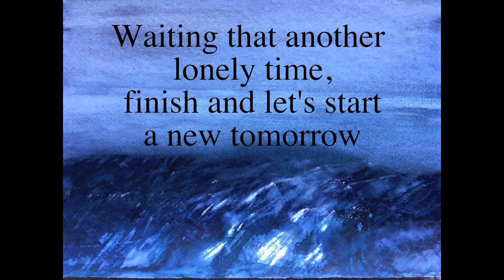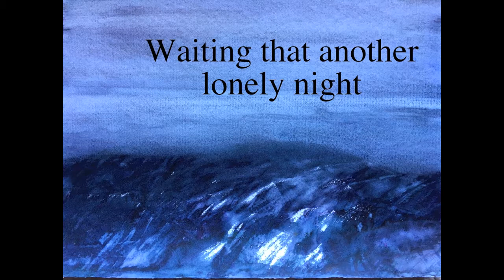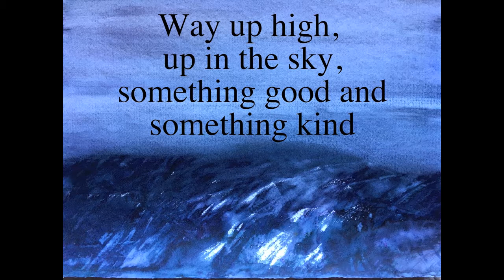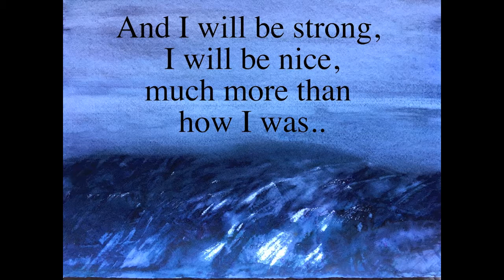TOMORROW karaoke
TOMORROW
music and Lyrics by Giovanni Gobbi,
Karaoke version with Lyrics on screen for learning and sing along.